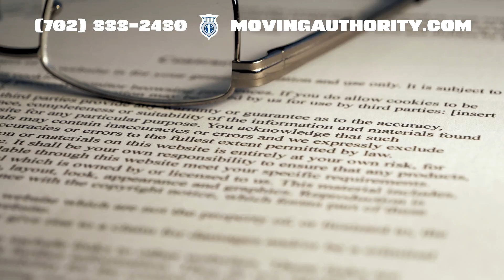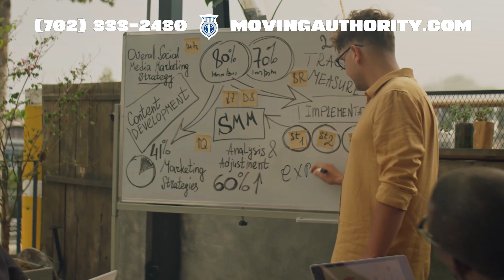Interstate Commerce: Understanding Local Trucking Operations ⛟ 📦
Please Call PCT 9am to 5pm: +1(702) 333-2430 📱

What Is Intrastate Trucking?

Intrastate commerce refers to the transportation of goods within the boundaries of a single state. Unlike interstate trucking, which crosses state lines, intrastate trucking is regulated by state-level requirements. These state regulations can include restrictions on vehicle weight, size, and service hours. For example, some states have different weight limits for intrastate vehicles compared to interstate ones. Intrastate carriers may also need specific permits or licenses from their state.

Regulatory Compliance:
In addition to state regulations, intrastate carriers must comply with federal laws that apply to all commercial motor carriers. These include safety regulations, drug and alcohol testing, and commercial drivers' license requirements. Understanding and complying with these regulations is crucial to avoid fines and penalties. 🚚

Types of Intrastate Hauling:

Local Delivery Services: This involves transporting goods within a specific metropolitan area, often using smaller trucks or vans.
In-State Long Haul Trucking: This involves transporting goods over long distances within the same state, typically using larger trucks.
Short Haul Trucking: This usually involves transporting goods within a fifty-mile radius and delivering them to distribution centers, warehouses, and retail stores.
Each type of intrastate hauling may have specific regulations and requirements. For instance, short-haul operations might have different hours of service regulations compared to long-haul operations.

Benefits of Intrastate Trucking:

Lower Costs: Shorter hauls can mean lower fuel costs and less vehicle wear and tear.
Steady Work: In-state long-haul trucking can provide steady work and a reliable customer base.
Strong Relationships: Local trucking companies can build strong relationships with local suppliers and customers, increasing efficiency and profitability.
Challenges of Intrastate Trucking:

Varied State Regulations: State regulations can vary widely, creating logistical challenges for companies operating in multiple states.
Competition: Intrastate trucking operations may also face competition from larger interstate carriers with more resources.
Despite these challenges, many intrastate trucking companies thrive by focusing on local markets and developing strong customer relationships.

Starting an Intrastate Trucking Business:
Starting an intrastate trucking business requires careful planning and consideration. 🚛 First, obtain the necessary licenses and permits for your state. This varies depending on the type of hauling you plan to do. Next, invest in the right vehicles and equipment for your operations. Hire and train qualified drivers and staff, ensuring they are familiar with your state's routes and regulations.

Building a Customer Base:
Building a customer base is also crucial. Network with local companies and establish partnerships to secure regular hauling jobs. By carefully considering these factors and developing a solid plan, you can set up your intrastate trucking business for success.

Learn More and Get Started:
Intrastate trucking offers unique opportunities and challenges. Understanding state-specific regulations and the benefits of local operations can help your business thrive. 🚛